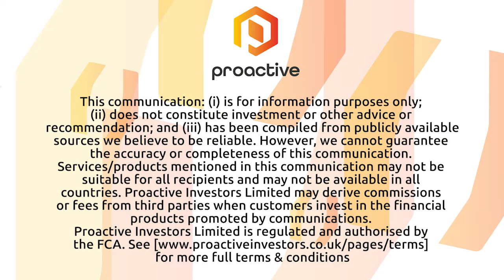Cordoba announces positive Pre-Feasibility Study from Alacran Deposit on the San Matias Project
Cordoba Minerals CEO Sarah Armstrong-Montoya joined Steve Darling from Proactive to share news the company has released a positive Preliminary Feasibility Study for the Alacran Deposit on the San Matias Project in Colombia.
Armstrong-Montoya telling Proactive the numbers are very good with an after-tax NPV8 of $415.1 million and IRR of 25.4%, representing a 2.9-year payback. 22,000 tonnes per day open-pit mining operation, with an average annual production of 68.8 Mlbs copper, 55 koz gold, and 386 koz silver, over a 13-year Life of Mine